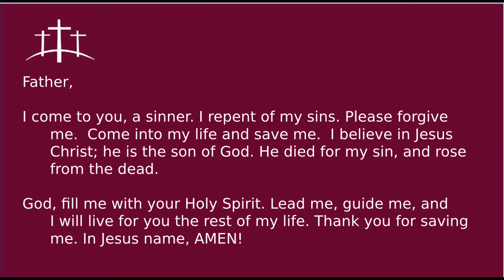Sunday Worship 09/20/2020